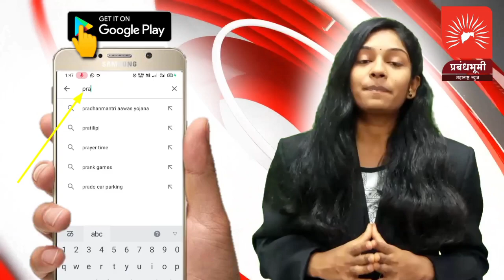आमदार मा. नितीन भाऊ (ए. टी.) पवार यांच्या वाढदिवसा निमित्त उपमुख्यमंत्री अजित पवार असणार उपस्थित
कळवण : आमदार मा. नितीन भाऊ (ए. टी.) पवार यांच्या वाढदिवसा निमित्त उपमुख्यमंत्री अजित पवार यांची असणार उपस्थिती